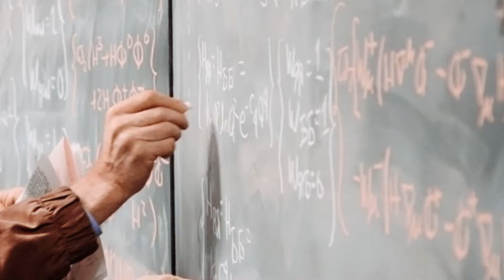Where do Worm Holes Lead?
WHERE DO BLACK HOLES LEAD?
Using black holes to get from one place to another is an interesting story. Here, people sometimes talk about wormholes. Wormholes, or "shortcuts" through spacetime, were first considered because they arise as solutions to some of the equations of Einstein's general theory of relativity. Unfortunately, the first such solutions were such that if you tried to travel through one of them, it would immediately collapse and crush you (that is, having you in it would prevent the wormhole solution from working). In the mid 1980s, interest in wormholes that could be traversed was rekindled because Carl Sagan wrote a novel ("Contact"; perhaps you've seen the movie?) in which he needed a wormhole that could be traveled safely. Given that he was a famous scientist, he didn't want to just babble meaningless technojargon, so he called up his friend Kip Thorne, a professor at Caltech who is an expert in general relativity. Thorne and his colleagues have since worked out some solutions of the equations which *may* allow for wormholes that can be traveled through safely. The only catch is that they have to be made of so-called "exotic" matter, which has a total energy which is negative. This isn't quite as impossible as it sounds, but it still isn't all that likely!
By the way, one tricky thing about wormholes, and about faster-than-light travel in general, is that any time you can appear to go faster than light, you can travel backwards in time (this is one consequence of Einstein's theory of relativity). Therefore, if you have a wormhole you can time-travel. This can lead to lots of nasty paradoxes: one of the most common is called the grandfather paradox. In this paradox, we suppose that I am a brilliant scientist but a real scumbag of a person. I invent a time machine, and my use for it is to go back in time and kill my grandfather before he met my grandmother. Since he's dead, he can't produce my father, who can't produce me, which means that I could not have built the time machine and killed my grandfather, which means that he was able to meet my grandmother and produce my father, then me, so I was able to make the time machine and kill him, so... you get the picture! Paradoxes like this convince some people that you can't travel in time, so you can't travel faster than the speed of light, but it isn't as clear-cut as it seems.